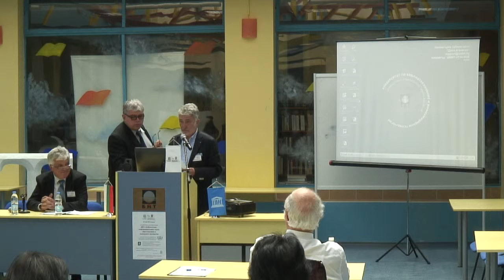National Conference - 29.05.2015 - B.Handjiev, R.Nikolov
National conference: ICT in library and information studies, education and cultural heritage
Бранимир Ханджиев, Румен Николов
Българска стопанска камара, УниБИТ
30 години Децата в информационния век